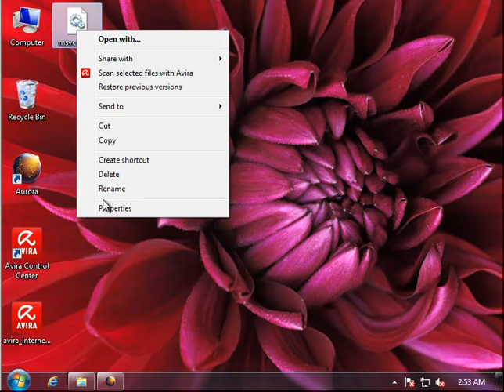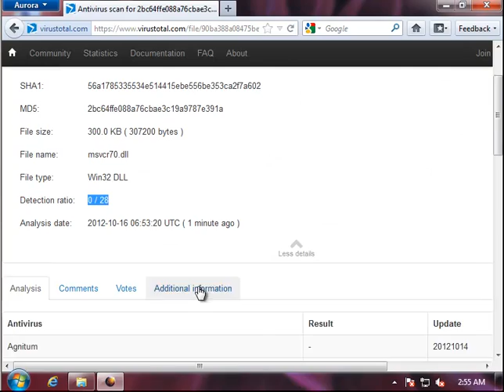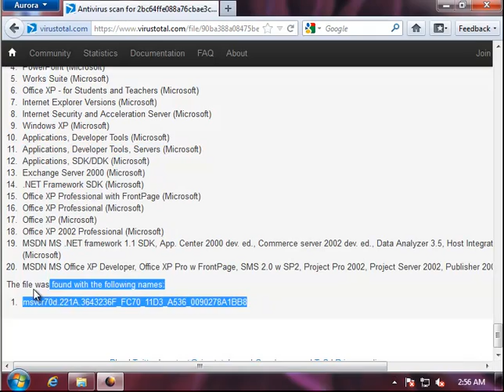msvcr70.dll Review - How to Fix msvcr70.dll Error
Guide: msvcr70.dll Review - How to Fix msvcr70.dll Error
* File name: Microsoft (R) C Runtime Library, v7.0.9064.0
* Vendor: Microsoft
Extra Help: